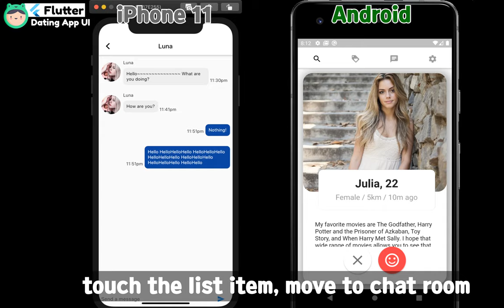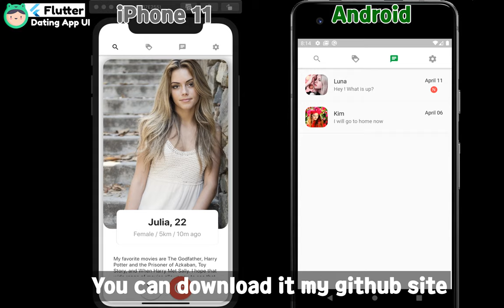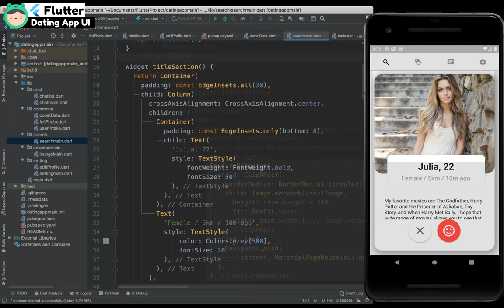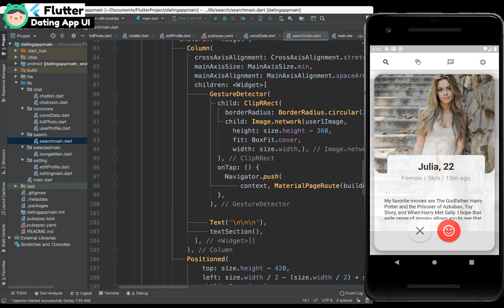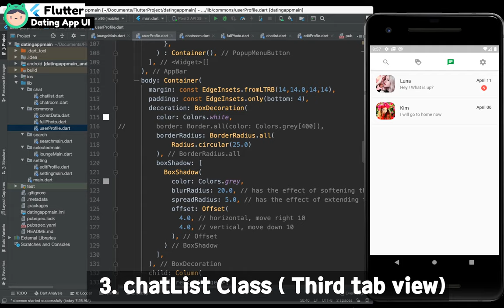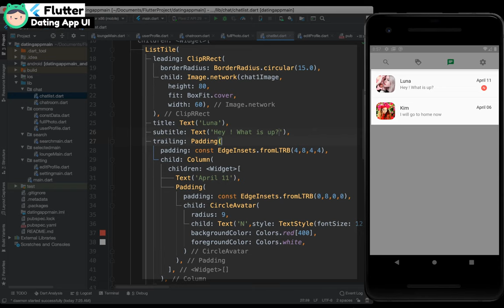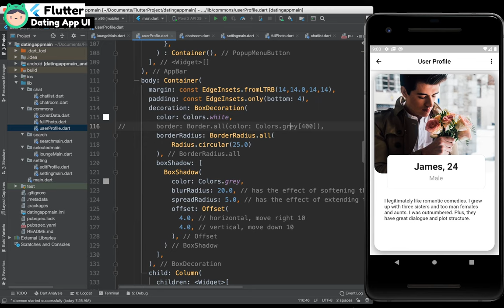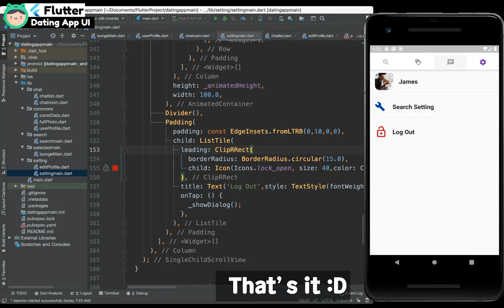Flutter - Dating Design Basic ( Tab Bar, Chat. Grid View, Full Image, List View) example, tutorial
0:01 Preview result
2:10 Add libraries in pubspec.yaml
2:17 Explain Search user tab view
3:54 Explain Lounge tab view
4:53 Explain Chat tab view
6:25 Explain Setting tab view

* Develop environment.

- Flutter Version: 1.12.13+hotfix.8
- Dart Version: 2.7.0
- Xcode Version: 11.3.1
- Android Studio: 3.5
- OS Version: MacOS Catalina 10.15.3